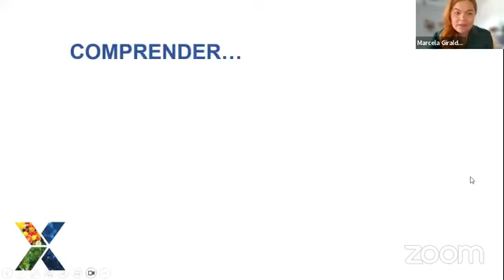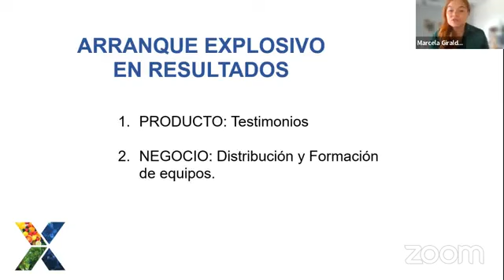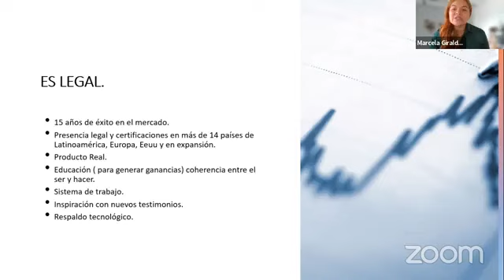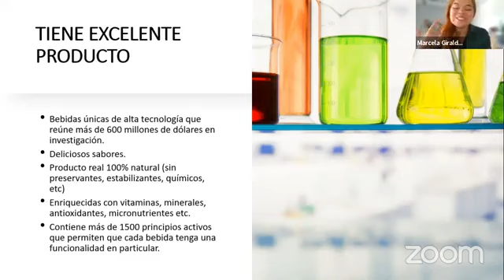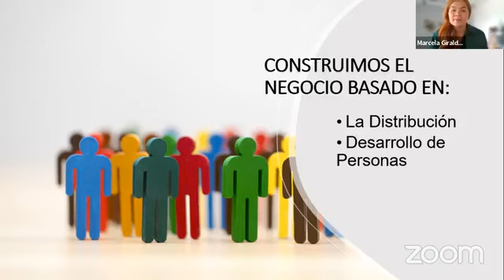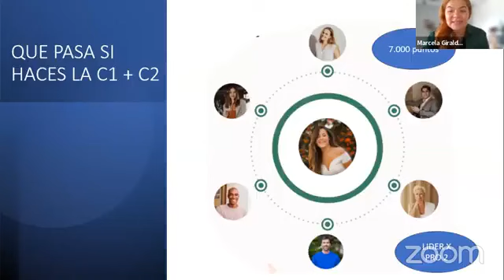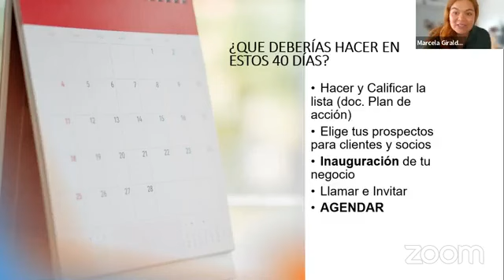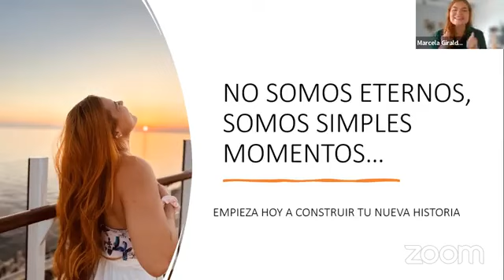👩‍🏫 Marcela Giraldo - Arranque Explosivo